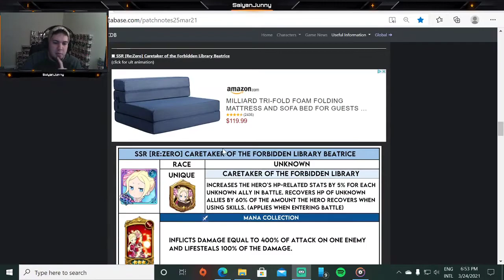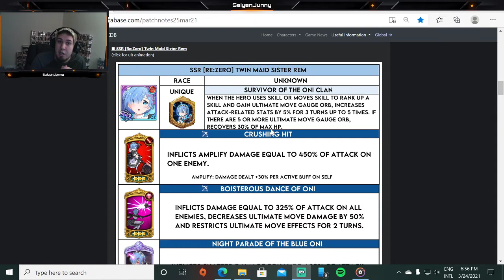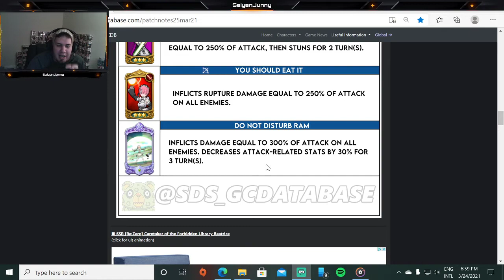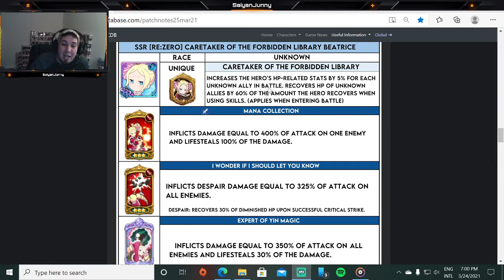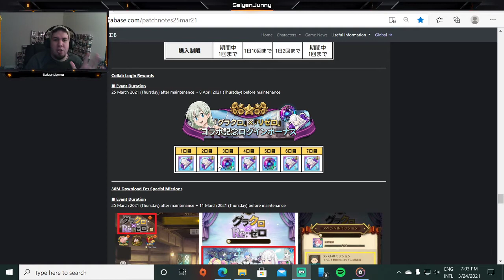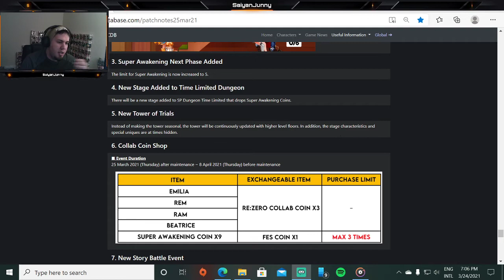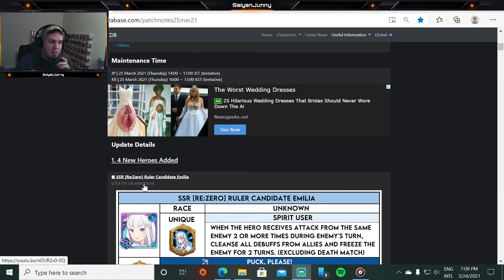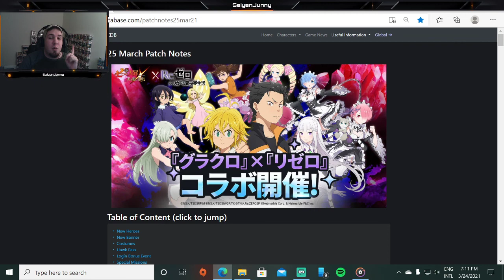Collab con REZERO!!!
Aqui hablamos sobre todo lo del Collab con ReZero en Jp!
Ready pa cuando llegue en Global!!